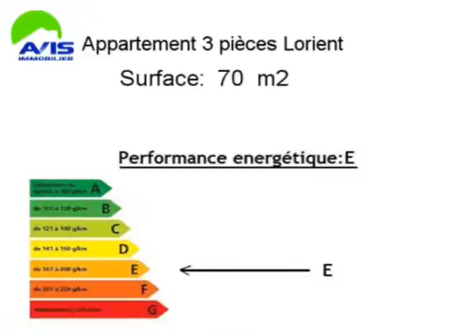Achat Vente Appartement Lorient 56100 - 70 m2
Cliquez sur ce lien pour en savoir plus (prix, contacts)